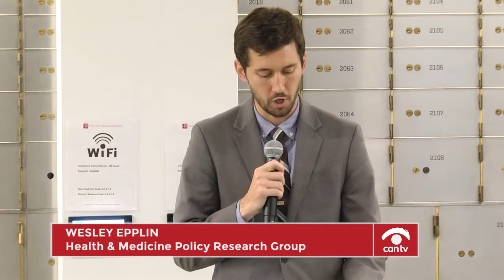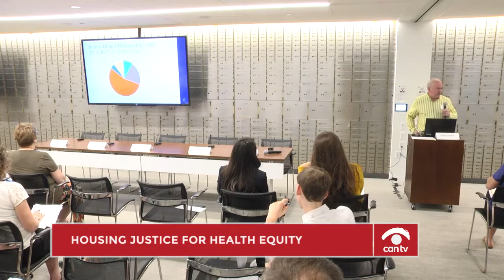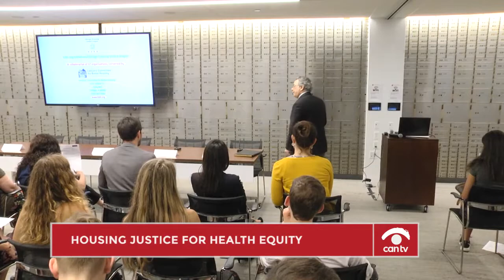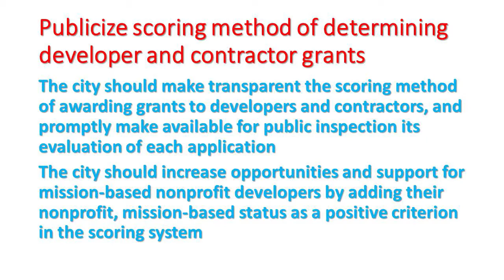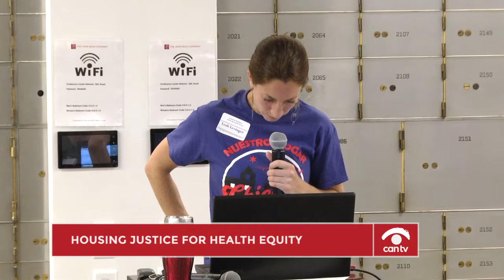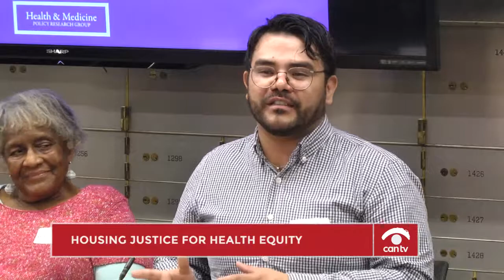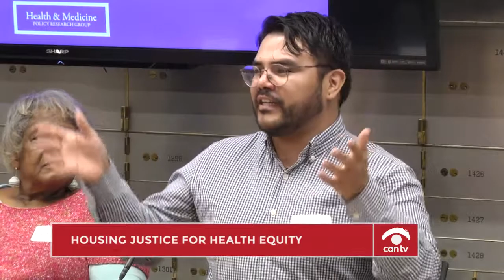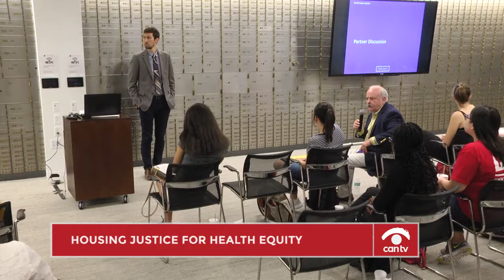Housing Justice for Health Equity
Chicago housing justice advocates discuss the principles of the Chicago Housing Justice League (CHJL), the in-progress development of the five-year housing plan, and how the health sector can be a stronger force in influencing equitable housing policies in Chicago. This program was recorded by Chicago Access Network Television (CAN TV).